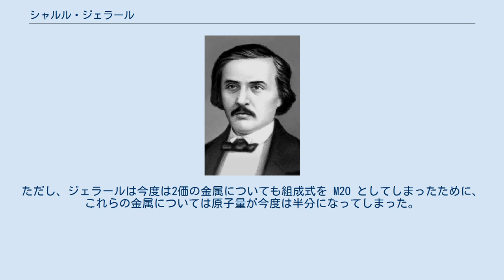シャルル・ジェラール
シャルル・ジェラール シャルル・フレデリック・ジェラール（Charles Frédéric Gerhardt, 1816年8月21日 – 1856年8月19日）はフランスの化学者。
アンドレ・デュマの提唱した型の説をまとめなおしアウグスト・ケクレの原子価説への橋渡しを行なった。
またアレキサンダー・ウィリアムソンが予想したカルボン酸無水物を実際に合成した。
オーギュスト・ローランと親交を結び、大きな影響を受けた。
またローランとともに当時の権威であった年長の化学者たちに対して批判的な立場をとり、若くして亡くなった不遇の化学者としてしばしば並列して扱われている。
 1816年にストラスブールに白鉛製造業者の息子として誕生した。
地元のギムナジウムを卒業後、1831年にカールスルーエ理工科学校、さらに1833年にライプツィヒの商業学校へと移り、そこで化学を学んだ。
1834年に一旦実家に戻り家業を継ぐが、肌に合わなかったらしく父の反対を受けながら出奔し、ハーゲナウの槍騎兵隊に入隊してしまう。
その後1836年に除隊し、今度はギーセンのユストゥス・フォン・リービッヒの元で学んだ。
 1838年にリービッヒの紹介でパリのアンドレ・デュマの元で助手となった。
ちょうどデュマが型の説を提唱したのと同じ時期である。
1839年に残余の理論と呼ばれる複分解反応に関する理論を提案した。
1841年にデュマのつてでモンペリエの化学ファキュルテの臨時教授となった。
このころジェラールは存在の連鎖という生気論的な有機化合物の分類を提示した。
すなわち脳を構成する物質を上位に、二酸化炭素や水のような代謝産物を下位に置くような序列構造を考案している。
 1843年に相同列（同族列）の概念に基づいた分子式に基づく化合物分類を提唱した。
また残余の理論にもとづくとイェンス・ベルセリウスによる原子量・分子量の決定法に問題があることを示した。
これはアボガドロの仮説の妥当性を示す第1歩となった。
またこの年にオーギュスト・ローランと政治活動を通じて知り合い親交を結んだ。
ローランは分子式に基づく分類を化合物の性質に関する情報を何も与えていないとして批判した。
その後のジェラールの研究はローランからの批評に大きく影響されている。
また分子式に基づく化合物分類の発表は師であるデュマとの間にプライオリティについての争いを引き起こした。
ジェラールは年長者への敬意を欠いて自分の方が優れていると主張し、また批判が容赦ないものであったため、不遇な扱いを受けることになっていく。
 1848年にジェラールはモンペリエを離れ、パリにローランとともに私設実験室を作りそこを研究拠点とした。
1851年には不在と共和制を支持する信条を公言していたことを理由にモンペリエの教授職を解雇されてしまう。
1853年にアレキサンダー・ウィリアムソンが予想したカルボン酸無水物を合成することに成功し、その結果から新しい型の説を提唱した。
1855年にその業績によりストラスブール大学の教授職を得たが、翌年に39歳で死去した。
 ジェラールが新たに提唱した相同列や型の説の概念はアウグスト・ケクレの原子価説への重要な橋渡しとなった。
その詳細な経緯については型の説を参照のこと。
 ジェラールの提唱した残余の理論はすべての化合物が2つの根の接合した接合子として表されるというものであった。
ただ、ジェラールは根の説の信奉者とは違い、根の実在性は否定し、根は反応の際に一時的に現れるだけであるとした。
 この説の副産物として単体の分子式についての問題が解決された。
当時は単体は単原子であると考えられていたため、ベンゼンと塩素が反応してクロロベンゼンと塩化水素の2つの塩素化合物が生成する反応をうまく説明できなかった。
しかしジェラールの説によれば水素や塩素も2つの根が接合した二原子分子であるということになり、この問題が解決された。
 またこの説を採用すると、ベルセリウスの原子量・分子量決定法に問題があることが分かった。
ベルセリウスは金属 M の酸化物の組成式を MO と考えていたため、1価の金属の原子量がすべて2倍になっていた。
そしてカルボン酸の分子量を銀塩の組成から決定していたため、カルボン酸の分子量も2倍になってしまっていた。
ここでジェラールはカルボン酸の塩素置換反応に残余の理論を適用すると、塩化水素の分子量も...